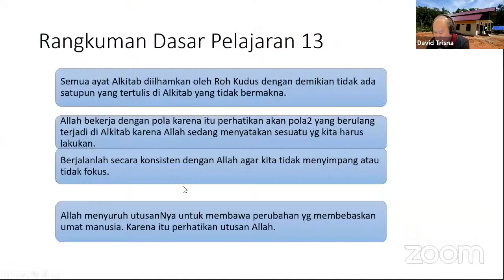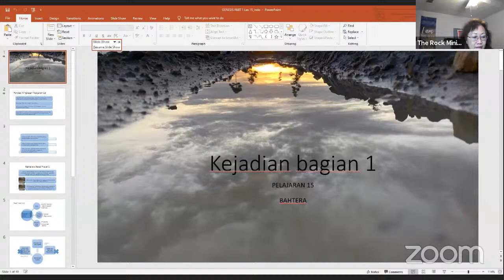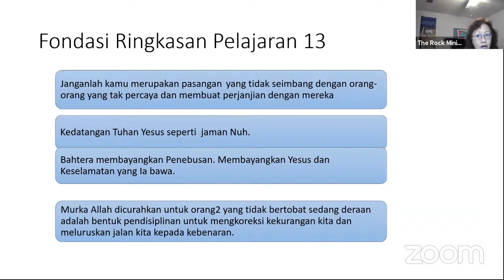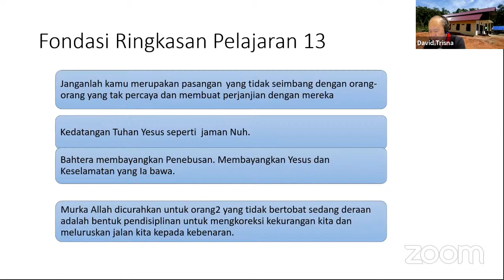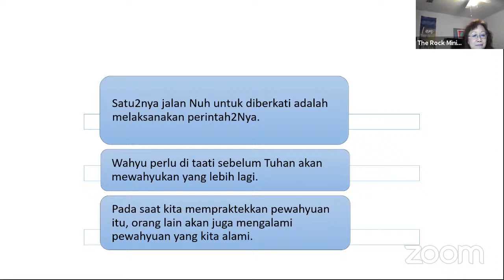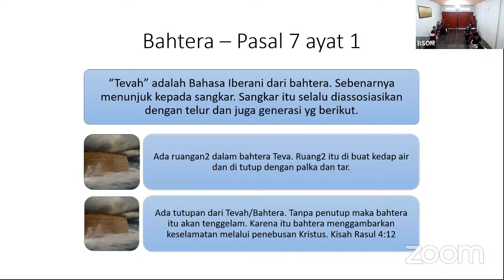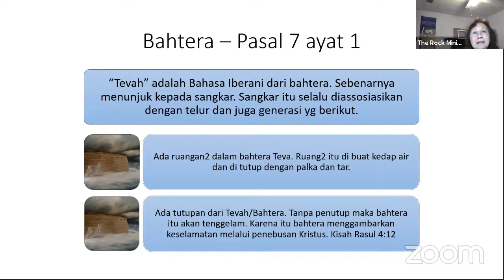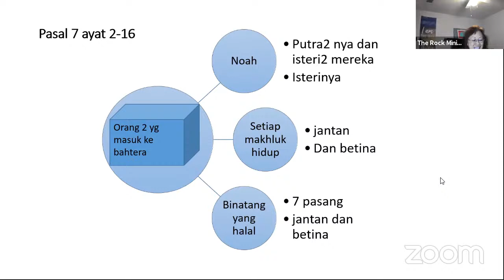BSOM Distant Learning Genesis lesson 15 Christina Tan Houston June 15 2021